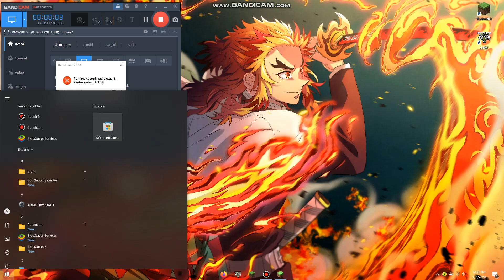Minecraft Partea 1